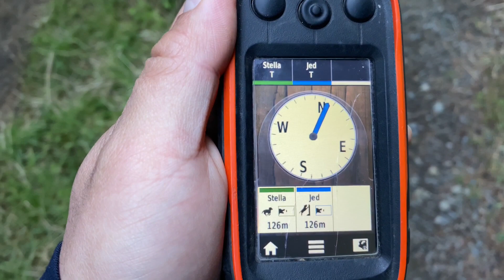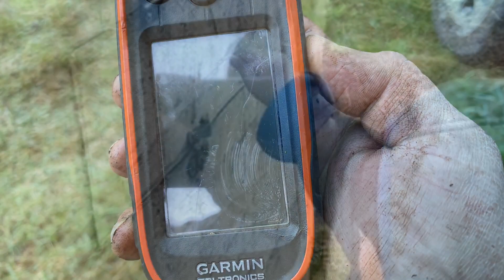Pig Hunting Nz - Catch And Cook